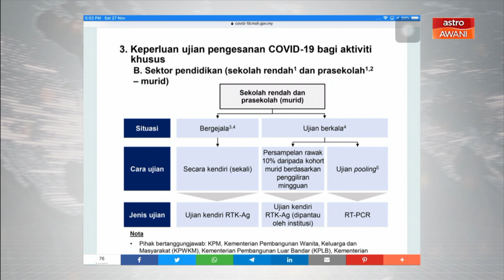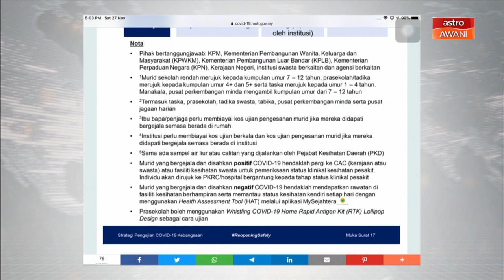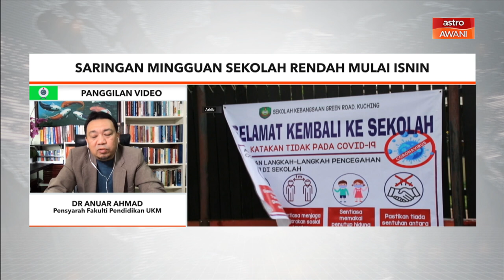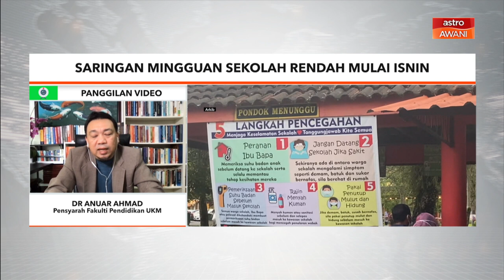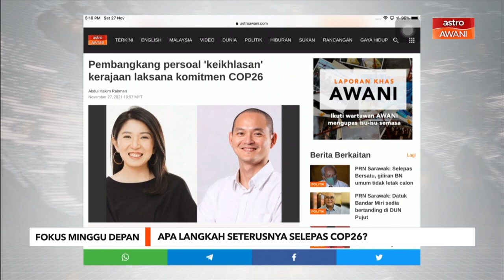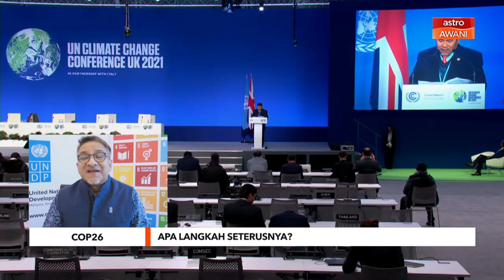27 November 2021: Fokus Minggu Depan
Fokus Minggu Depan - Melengkapi setiap sudut pemberitaan dengan liputan apa yang akan terjadi dalam dan luar negara.

Kami senaraikan antara perkara yang akan berlaku sepanjang minggu depan.